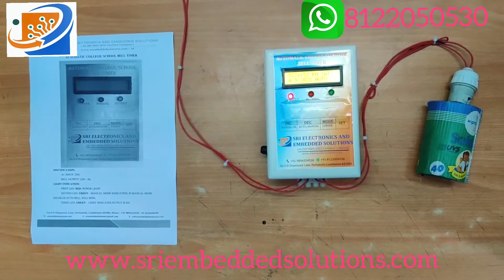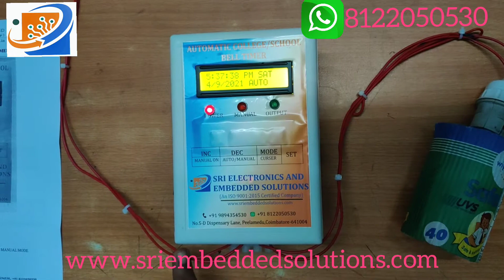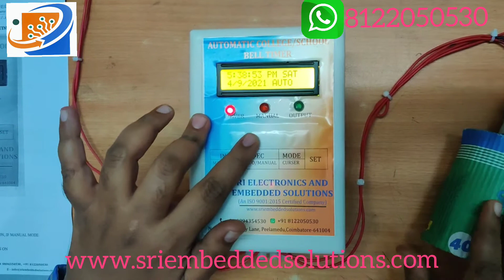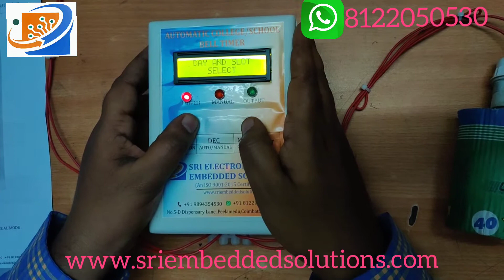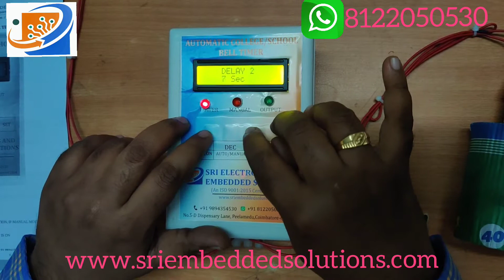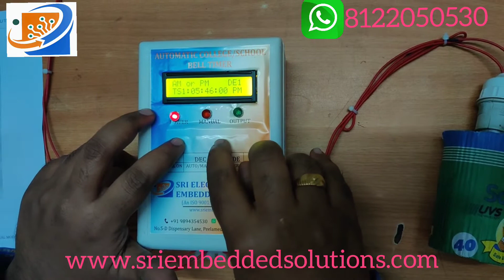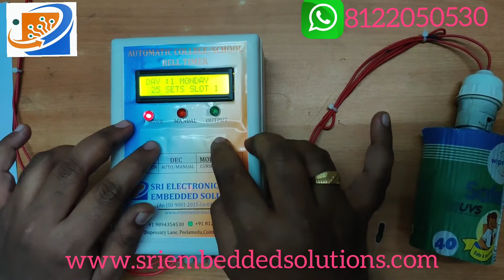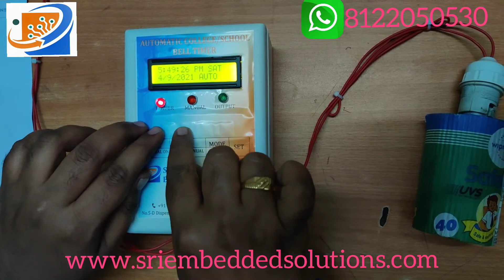AUTOMATIC SCHOOL BELL TIMER - BASIC MODEL -DEMO AND WORKING VIDEO- TAMIL VERSION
Dear Sir/Madam,

Good Day !!!

Automatic College/School Bell Timer -BASIC MODEL:

This Product takes over the task of Ringing of the Bell in Colleges.
It replaces the Manual Switching of the Bell in the College.
It has an Inbuilt Real Time Clock (DS1307)which tracks over the Real Time.
When this time equals to the Bell Ringing time, then the Relay for the Bell is switched on.
The Bell Ringing time can be edited at any Time, so that it can be used at Normal Class Timings as well as Exam Times.
The Real Time Clock is displayed on LCD display.
The PIC Microcontroller is used to control all the Functions, it get the time through the keypad and store it in its Memory.
And when the Real time and Bell time get equal then the Bell is switched on for a predetermined time.

Automatic school bell timer -BASIC MODEL:

We offer reliable automatic school bell timer in compact size with easy to fit. Real time clock in-built.

SPECIFICATION:

AC INPUT: 230v.

BELL OUTPUT: 230v - 8A.

LIGHT INDICATION:

FIRST LED: RED- POWER LIGHT

SECOND LED: GREEN – MANUAL MODE INDICATION, IF MANUAL MODE DISABLES AUTO BELL WILL RING.

THIRD LED: GREEN – LIGHT INDICATES OUTPUT IS ON

Technical Specification:-
SETTINGS:
MANUAL MODE:

Press UP button to bell ring

AUTO MODE:
We can set time slot and run automatically.

To change auto mode into manual mode press DOWN button.

PROGRAMMING MODE:

RTC TIME SET
DELAY TIME SET
SLOT-1 25 TIME SETTINGS
SLOT-2 10 TIME SETTINGS
DAY AND SLOT SELECT

Press MODE button to enter programming mode, press UP and DOWN to change
programming mode and press SET to enter corresponding setting.
Built in Real time clock
Fuse protection

Applications:-

Electric bell automatic ringing for School, colleges & Industries.

SHIPPING WITHIN 3- 4 WORKING DAYS OF SUCCESSFUL PAYMENT,

DELIVERY TIME APPROX 5-7 days.

We have our New Brochure 2020 with 1000 + products. Kindly check and download the attachments as follows.

Any Doubts Please Feel To call at any Time in our Whatapp number : 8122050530

SRI ELECTRONICS AND EMBEDDED SOLUTIONS

No:5D,Dispensary Lane,

Peelamedu,

Coimbatore-641004.

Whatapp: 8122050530